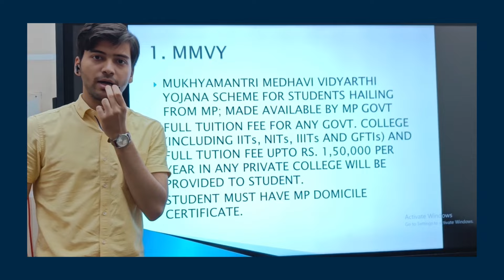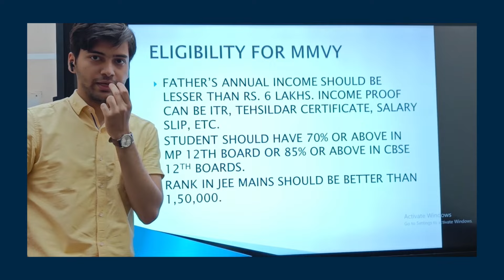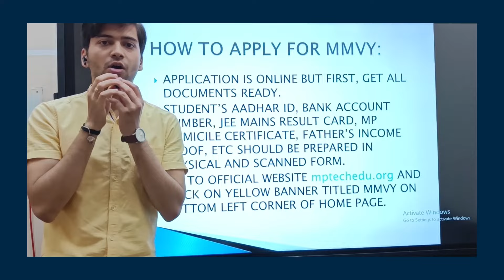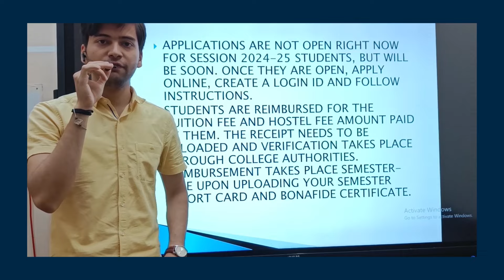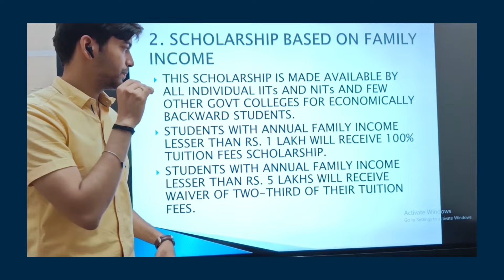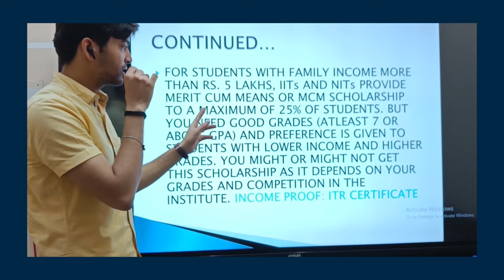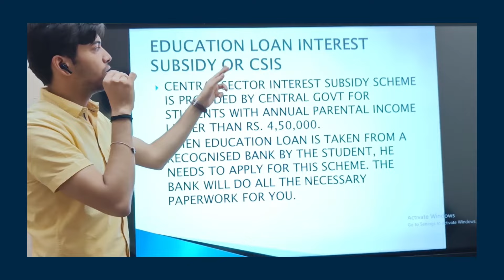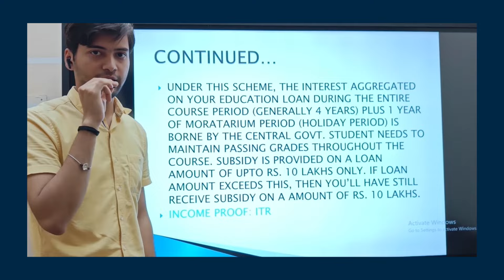Scholarships for Engineering students provided by GOVT.